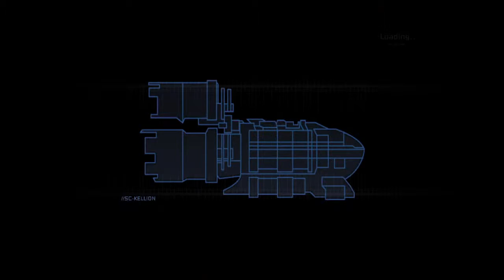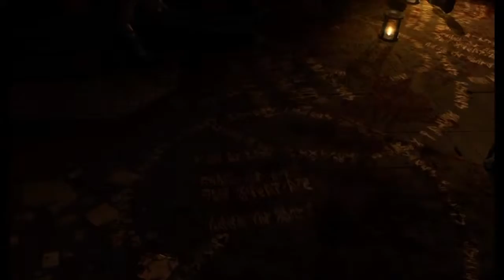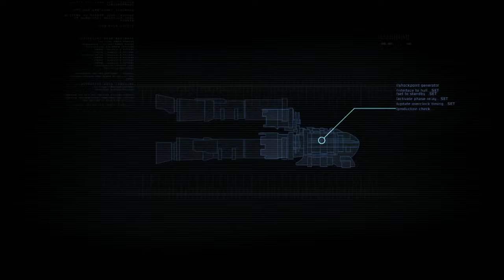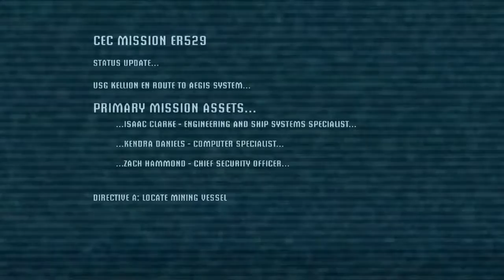Deadspace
This is a horror game based In space On the IshThe USG Ishimura (石村) was the flagship of the Concordance Extraction Corporation and the first Planet Cracker-class ship. The Ishimura was also the first vessel of its size to utilize the ShockPoint Drive for large-scale commercial and deep space expeditions. Welcome to DeadSpace.